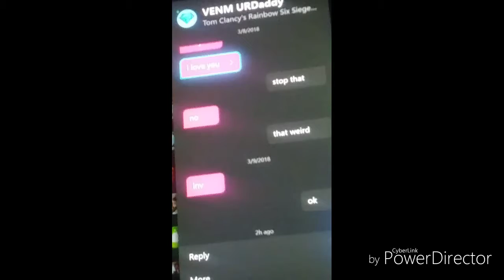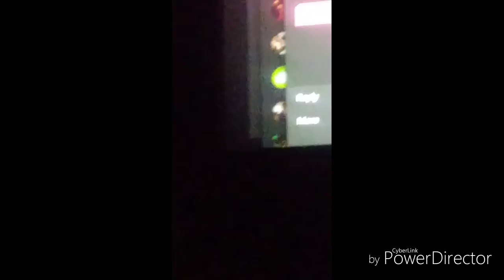A wierd 6 year old girl text me this